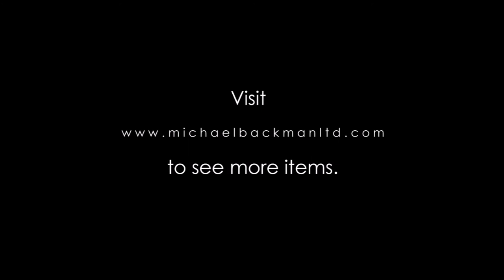5912 Flexible Indian Silver Chain Necklace Kamardani